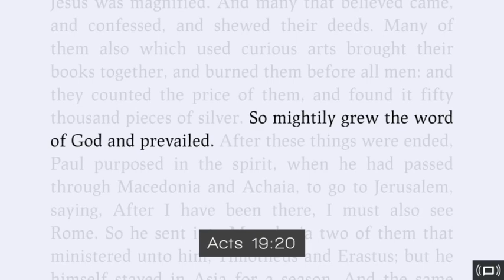M. 5 – I Will Go